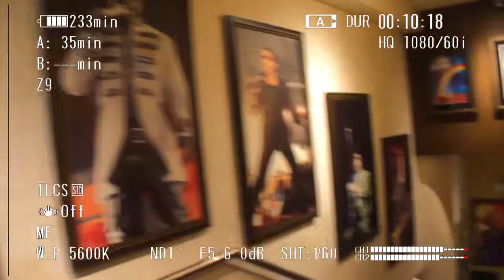Green Heart - Reel de canciones [Hard Rock Cafe]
Dirección: Jhon Wesly (Delgado Quevedo)